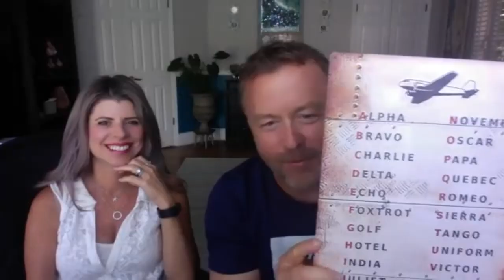Simply Syndicated with Satch Bernhardt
This week, Glenn and Amber sit down with Satch Bernhardt to get to the bottom of syndication. During his pursuit of financial freedom, Satch discovered just how far he could take real estate investing. He has not only elevated his own life but now helps other pilots do the same. In this episode, Satch shares what to expect with return on investment, his experience whoelsaling and how to push for more out of your life.

Satch Bernhardt is a real estate investor and former airline pilot for a U.S. carrier. His airline flying career ended when his airline shut down in the middle of the pandemic in 2020. This was a turning point in his mission with real estate. He realized that job security does not exist. What does exist is financial security. Satch then started Bernhardt Capital to help pilots get on the flight path to financial freedom through real estate. Through Bernhardt Capital, pilots invest alongside him in large value-add multifamily deals across the sunbelt region. His goal is to help others generate enough cash flow to Live Life at Pilot’s discretion!